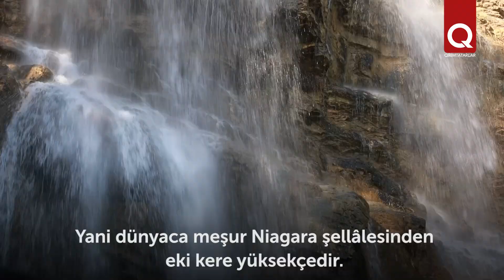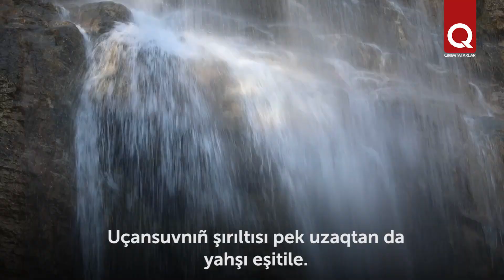Uçansuvnıñ qışki güzelligi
Qırımnıñ eñ parlaq degerliklerinden biri olğan Uçansuv şellâlesi keçken küçlü sağanaqlar aqibetinde yüz bergen topraq tayması yoq etilgen soñ ziyaret içün açıldı. Bu künlerde gür suvlu Uçansuv daa ziyade dülberdir.